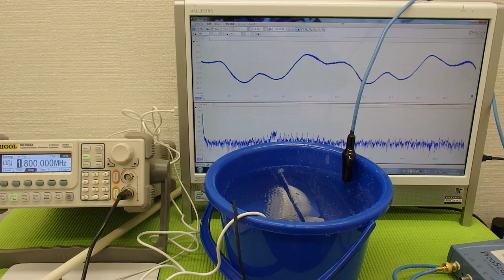オリジナル超音波プローブの「発振・制御」技術 （超音波システム研究所 ultrasonic-labo）